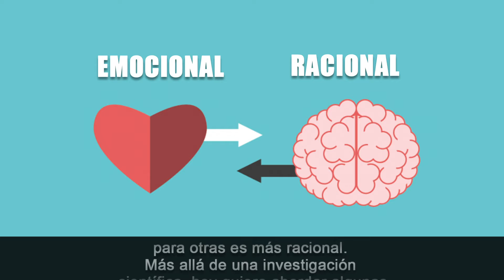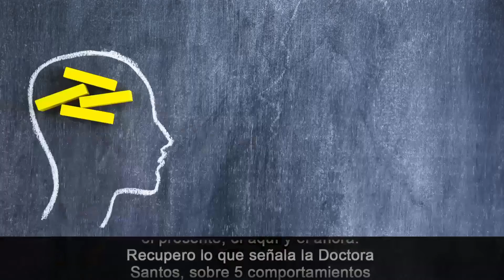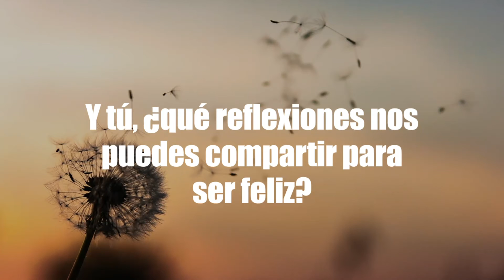¿Felicidad? | David Villanueva Lomelí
¿Felicidad? Una de las preguntas existenciales que nos planteamos como humanidad y en lo particular como individuos en algún momento de nuestras vidas. Sin duda, cada persona la entiende y la dimensiona desde diferentes perspectivas, para algunas es más un sentimiento, mientras que para otras es más racional. Hoy en libros, letras y más, abordaremos algunas reflexiones sobre este tema. Y tú, ¿qué más nos puedes compartir al respecto?